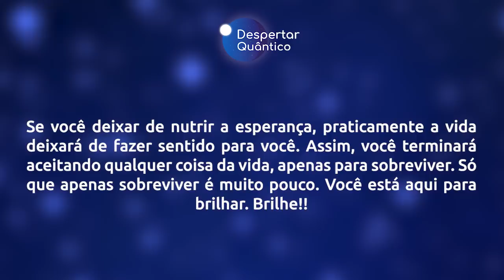Despertar Quântico 22: Você está aqui para Brilhar! | Wallace Lima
✭✭✭✭✭ No Despertar Quântico de hoje te convido a compreender que você está aqui nesse universo para brilhar! Assista e brilhe!